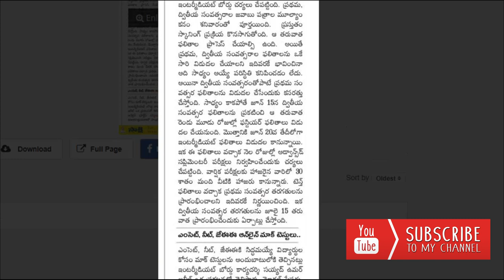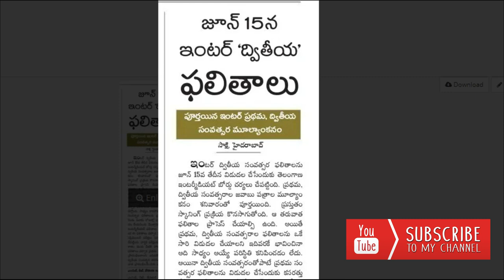TS INTERMEDIATE RESULTS 2020|AP INTERMEDIATE RESULTS 2020|TS INTER RESULTS DATE